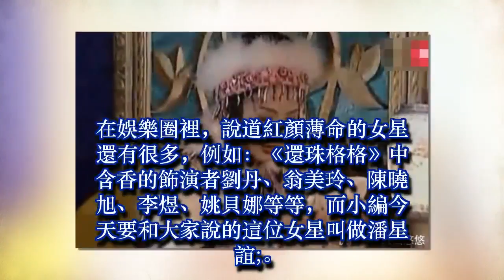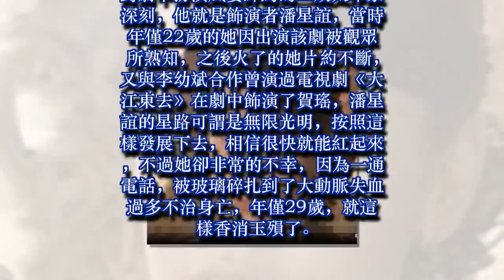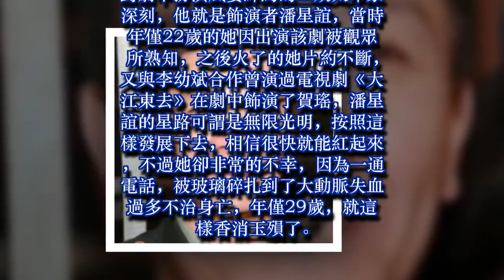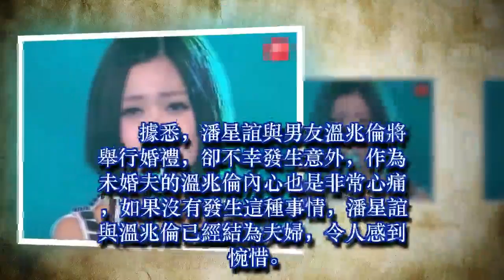又一位女明星倒下，僅29歲因接電話意外去世，葬禮上姚晨哭成淚人!